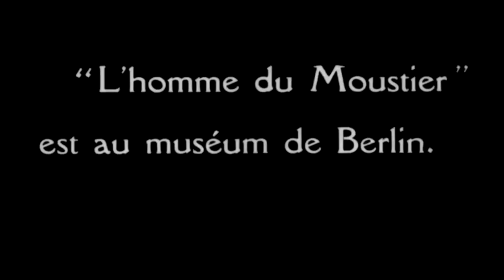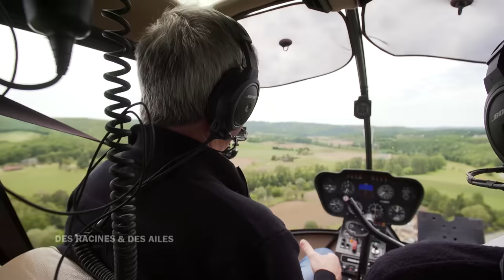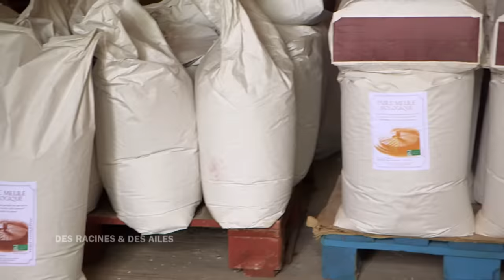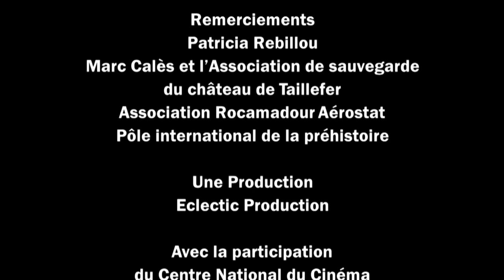Entre le Lot et la Dordogne - Emission intégrale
En montgolfière, au fil de l’eau ou à flanc de falaise, nous vous proposons ce soir un voyage entre Lot et Dordogne, sur des terres foulées dès la préhistoire.

Philippe Lagarde, maire des Eyzies-de-Tayac-Sireuil, se bat pour que la vallée de la Vézère soit labellisée Grand Site de France. Dans cette vallée, berceau de la civilisation européenne, l’abri Cro-Magnon a révélé le squelette du premier homme moderne, en 1868. Aujourd’hui, Philippe Lagarde mobilise les habitants de son village pour mettre en valeur les grottes et les abris sous roche. Il tente aussi de découvrir de nouvelles cavités préhistoriques.

Dans le Lot, au cœur du Haut Quercy, Rocamadour est une pépite du patrimoine français. C’est en montgolfière que nous découvrons son sanctuaire, un haut lieu de pèlerinage depuis le Moyen Age. Accroché à la falaise, Rocamadour nous révèle la beauté de ses chapelles et de sa basilique. Toujours en montgolfière, le vol se poursuivra jusqu’au château de Castelnau-Bretenoux, et aux magnifiques villages de Loubressac et Martel.

L’une des richesses de la Dordogne, c’est la profusion de ses toitures en lauzes. Denis Dodeman, architecte en chef des Monuments Historiques, veille à ce que ces couvertures en pierre soient restaurées dans les règles de l’art. Il nous offre l’occasion d’admirer le travail des artisans, sur le toit de la magnifique chapelle romane de Saint-Geniès, puis au sommet de l’extraordinaire cathédrale Saint-Front à Périgueux.

Emission intégrale "Des Racines et Des Ailes : Entre le Lot et la Dordogne" diffusée le 14/02/2018.
Réalisé par François Cardon.